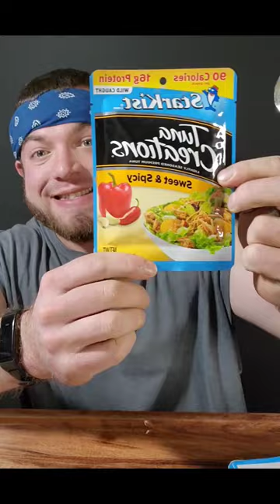TRYING ALL THE DIFFERENT STARKIST TUNE PACKETS!!!